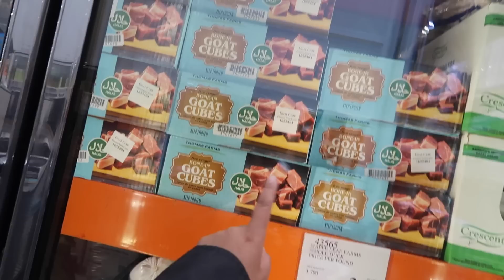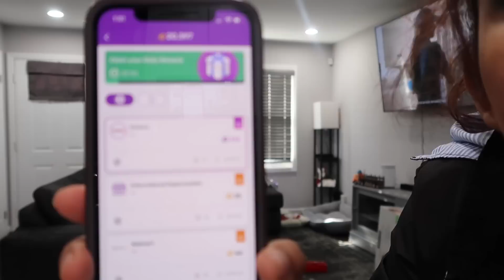Ya No Voy Aclarar Nada! Fuimos A Patinar Por Primera Vez + Regresando Mi Regalo De Navidad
Instragram: belgicawalker
este es un epacio de positividad cualquier comentario negativo o que tenga cizaña sera borrado. solo crtiticas constructivas para mejorar!